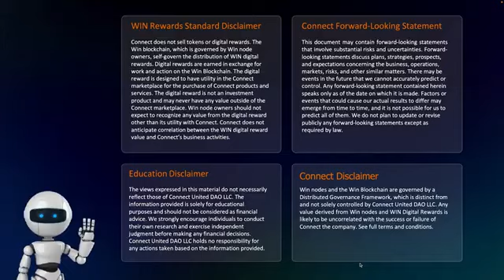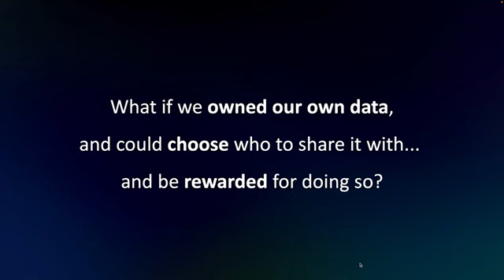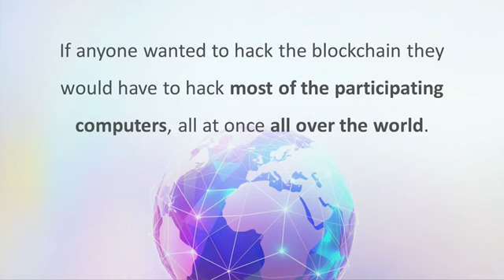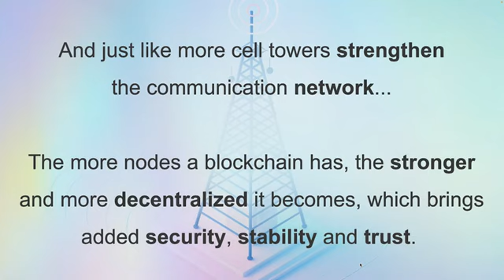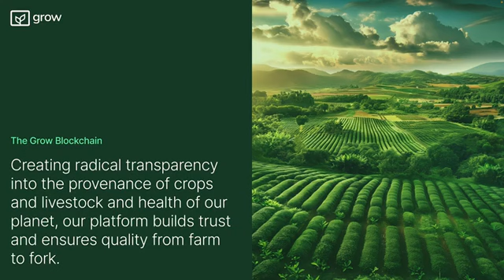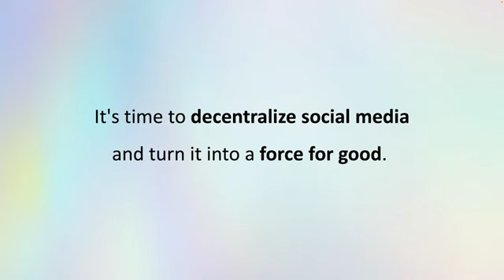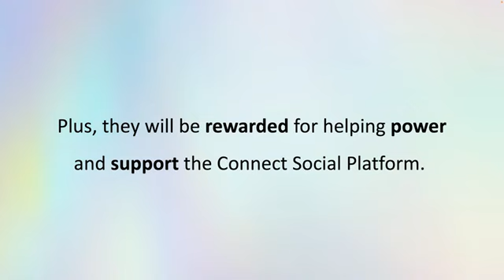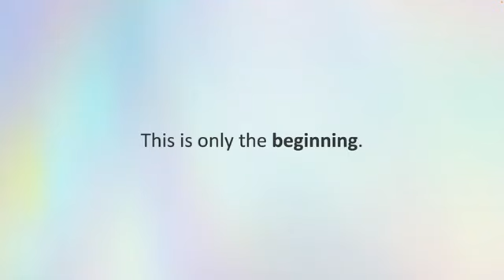What is Connect? - Win Blockchain - Digital Rewards